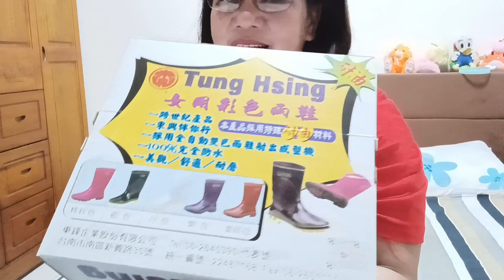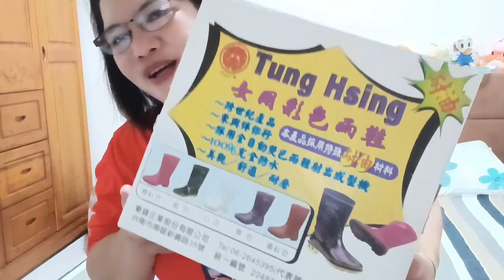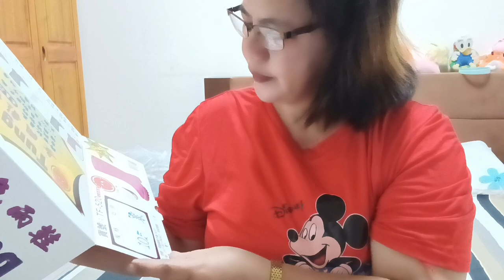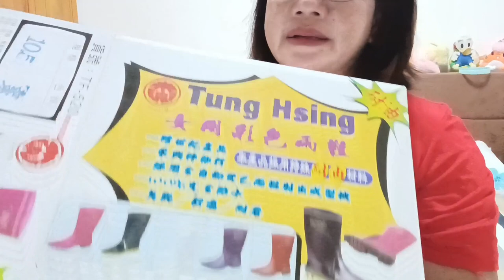Rain boots spartan beatiful made in taiwan good guality